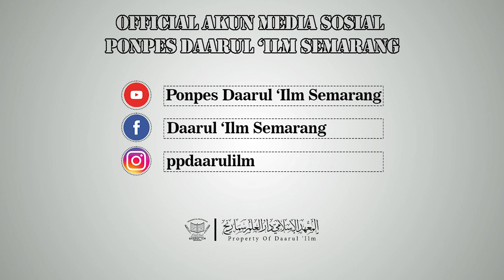QOSIDAH FARDIYAH II LAZILIT MASRUR لازلت مسرور - Sayyid Ubaidillah bin Alwi Al Hasni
Qosidah karangan Shohibul Maulid Simtudduror Al Habib Ali bin Muhammad Al Habsyi

Lirik Qosidah
لا زلـْتُ مَسْـرُوْر يـَاقـَــْلِبيْ بـِذكِر السَّلـَفْ
أهْلِيْ وَمَنْ مِثل أهْلِيْ فِي السَّلـَفْ وَ الخَلـَفْ
سَادَاتْ قـَلْبـِيْ بهـِمْ دَائِمْ وَهُوْ فِيْ شَغـَفْ
اِذ ا ذكـَرْتـُهْ صِفـَاتِ القـَـوْم دَمْعِيْ ذرَفْ
أوْصَافـُهُمْ تـُعْجـِزُ الوَاصِفْ اِذاقـَدْ وَصَفْ
كـَمْ عَبْد مِنهُم له السِّـرّ الخَفِيِّ ا نكـَشَفْ
حَوَى جَمِـيْع ْالفـَضَائِلْ وَالحَلـَى وَالطـَّرَفْ
 يَااهـْلِيْ لـَكـُمْ قدْرعِنـْدَ اللهْ عَالِي الشَّرَفْ
وَمَنْ دَخَلْ فِيْ حِمَاكـُمْ لايَخـَـفْ لايَخـَفْ
وَمَنْ تـَعَلـَّقْ بـِكـُمْ أدْرَكْ جَمِيْعَ التـُّحَفْ
مِنِّيْ عَلـَيْكـُمْ سـَلامْ ألافْ مَابَرْق رَفْ
وَقـَفت باعْتـَابـِكـُمْ وَا نتـُمْ غِنـَى مَنْ وَقـَفْ
وَلِيْ اِلـَيْكـُمْ نـَسَبْ عَرفـُـْه مَنْ قدْ عَرَفْ
جـِدِّيْ مُحَـمَّدْوَانتـُمْ بَعْـد جدِّيْ خـَلفْ
فِيْكـُمْ ورَاثـَتـُهْ صَحَّتْ صَـفْ خَيْر صَفْ
حُطوْا نـَظرْكـُمْ عَلـَى مَنْ باِلذ نـُوْبِ اعْترَفْ
لاتـُهْمِـلـُوْنِيْ وَشِلـُّوْا مِنْ قدَايَ النـَّكـَفْ
مُدُّوْا اِلـَى الله يَااهـْلِيْ فِيْ حَوَائِجِيْ كـَفْ
فـَانِّيْ لـَكـُمْ مُنتـَسِبْ باِلاصْـل مَاهُوْ سَلفْ
يَا خَيْر وَالِـدْ بـِأوْلادِهْ وَاهـْـلِهْ رَأفْ
فـَاعْطِفْ عَلـَيْنـَا فـَانـَّكْ خَيْر مَنْ عَطـَفْ
لكْ بَحْر حَالِيْ وَكمْ مِنْ عَبْـد مِنـْه اغـْترَفْ
صَـلاة تـَغـْشَاك يَاحَائِزْ خِصَالَ الشَّرَفْ
وَألكْ وَصَحْبَكْ وَمَنْ باِلحُب فِيْك َاتـَّصَفْ
عَسَى مَعَـاكـُمْ وَلا نـَخـْلفْ كـَمَا مَنْ خَـلفْ